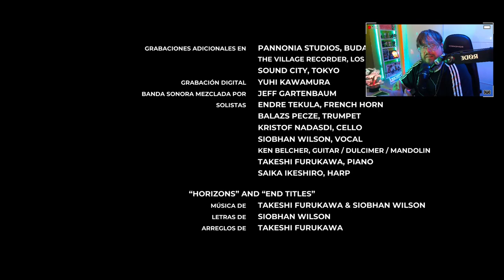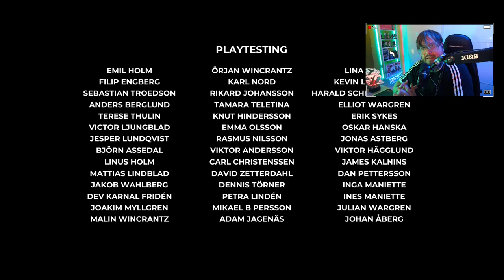Planet of Lana #8 (FINAL): Otro futuro es posible.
Desarrollado por Wishfully.
Planet of Lana es una aventura cinemática llena de puzles y ambientada en una historia épica de ciencia ficción que abarca varios siglos y galaxias.
Una joven y su leal amigo se embarcarán en una misión de rescate a través de un mundo lleno de colores, máquinas sin corazón y criaturas extrañas.